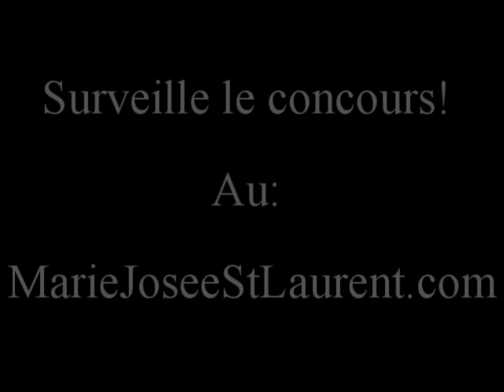Camoufflage réussi!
Surveille le concours!
Au:
MarieJoseeStLaurent.com